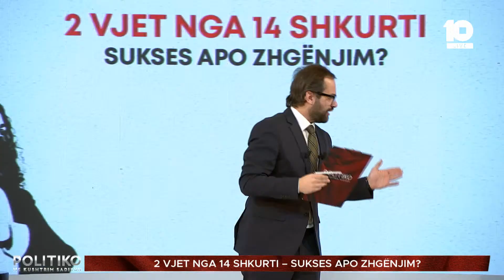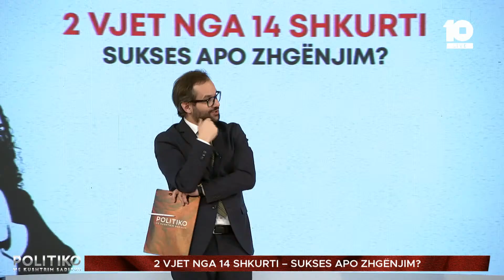"Thirrje dështimi për Qeverinë sa i përket e korrupsionit"-Gavrani: Martin Berishaj e dëshmon